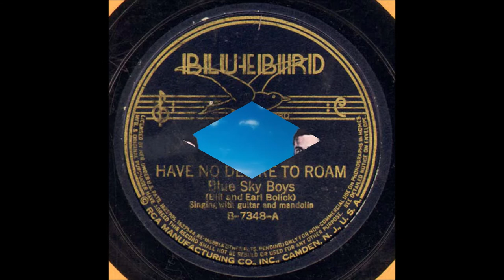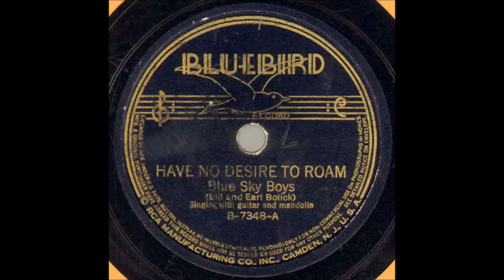The Blue Sky Boys - Have No Desire To Roam (1936).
( Meade - 1914 - James D. Vaughan as "The Hills Of Home" )
Recorded 2 February 1939 by Tennessee Ramblers as "The Hills Of Home"

Recorded 2 August 1937 Hotel Charlotte, 237 West Trade St., Charlotte, NC - Bill Bolick (mandolin/vcl refrain) and Earl Bolick (gt/vcl leader)

                             1962 to 1965
                    and   1976